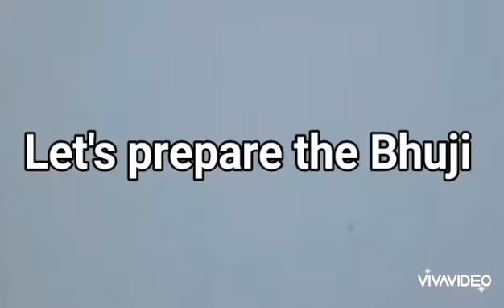Watermelon rinds Bhuji | तरबूज के छिलके की भूजी ( सब्जी ) ।